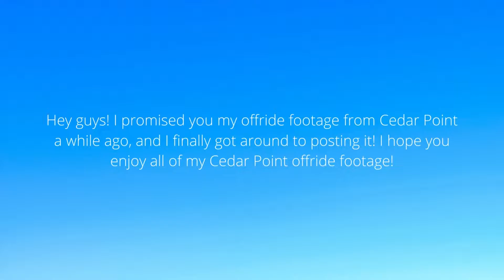Cedar Point Offride Footage (Non Copyright)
Hey guys! Today I am showing you my offride footage I shot at Cedar Point! I never said this was going to be high quality so please don't go complaining in the comments. Enjoy!

You are not required to credit me, but it would be greatly appreciated if you do.

Chapters:
Intro 0:00
Maverick 0:13
Millennium Force 1:28
Gatekeeper 3:14
Magnum XL-200 6:06
Steel Vengeance 7:48
Valravn 8:45
Raptor & Rougarou 11:10
Outro 12:18